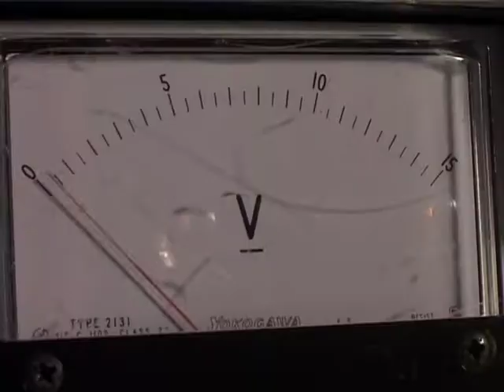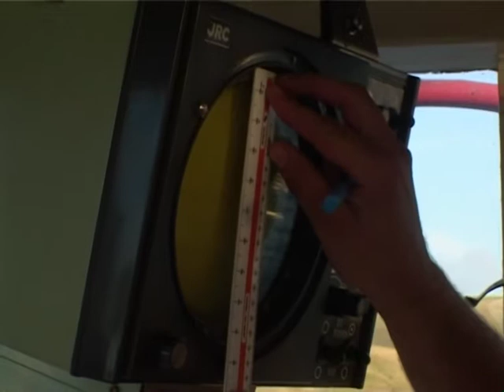Sea Monster 3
Moon TV go in search of the Sea Monster Te Kaka